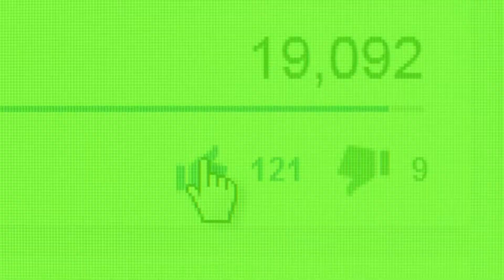Top 10 Best Junk Foods in the World, While Traveling | MOJ TRAVEL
In this video, we are going to discuss the “ Top 10 best junk foods in the World”. This world is full of ingredients and they are used to make exotic recipes throughout the world. This list will tell you about the top 10 most popular junk foods in the world during travel. We have crafted a list that provides our viewers the information about famous junk food eating dishes from different countries.

Timestamp:
10.  Dark Chocalate        00:17
9.   Salty Crackers       00:44
8.   Popsicles    01:32
7.   Hamburgers       01:58
6.   Nachos and Salsas   02:38
5.   Pretzels           03:00
4.   Frozen Yogurt      03:18
3.   Popcorn         03:48
2.   Cookies     04:33
1.    Ramen       04:58

Summary
The list that is described in this video also caters the healthy junk foods in the world for traveling. These top famous junk foods in the world are delicious.